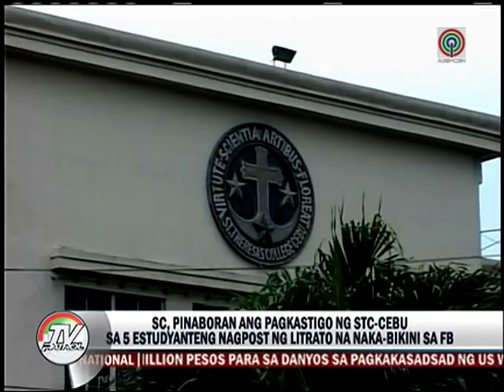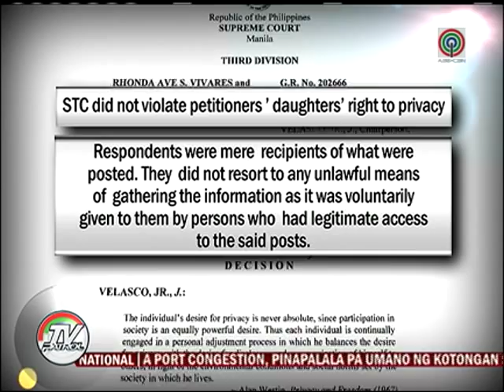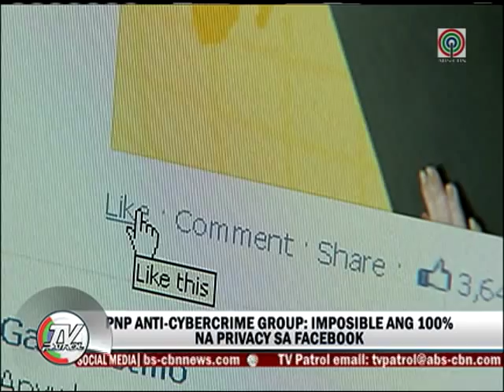Privacy setting sa Facebook, ilusyon lang umano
Nagdesisyon na ang Korte Suprema sa kaso ng limang high school student ng St. Theresa's College sa Cebu na hindi pinayagang dumalo sa graduation rites dahil sa pagpo-post ng litrato nilang naka-bikini sa Facebook